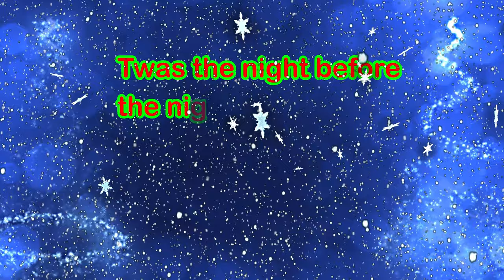🤠 Time Thumper Double Feature Trailer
Trailer for The Complete Saga  & BLOOPERS

When a rookie cop is killed, they must bring on renegade cop Darren Dagger.
Using Time Travel to turn back the clock and stop the Doc.

Stop the Doc, Save the girl!